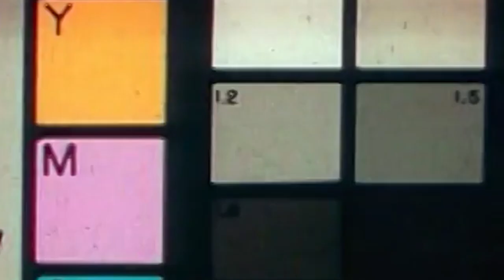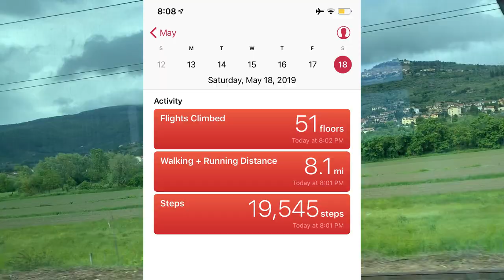UNDER THE TUSCAN SUN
In which we move into an Italian villa, experience European night life, and survive five days in the same pair of underwear.

(Yes, okay, it's actually Juliet's RIGHT breast. You can't win 'em all.)

HAGS with Zach Green, Week 2